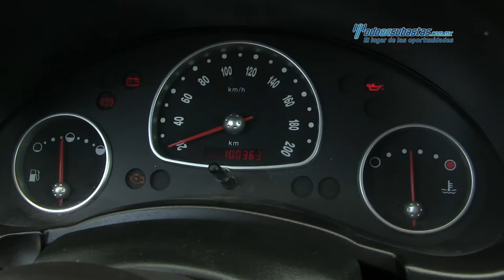Chevrolet - Chevy 2011 - BS111546